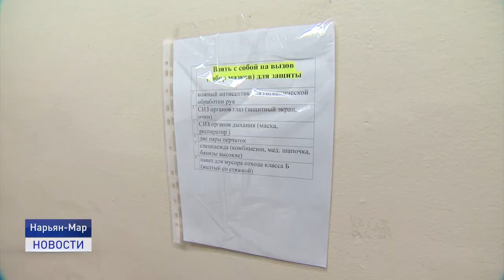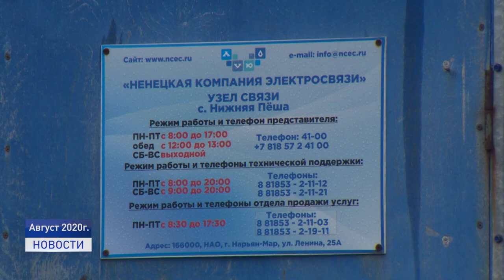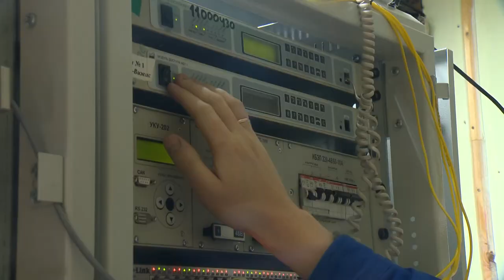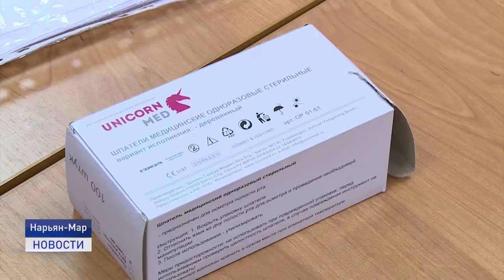Новости Ненецкого округа от 08.12.2020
На повестке дня - связь на селе. В региональном парламенте обсудили проблемы обеспечения жителей заполярной глубинки качественным интернетом.

Мечты сбываются! В этом уверены 6 новосёлов, которые сегодня получили ключи от новых квартирах. Свою жилплощадь сироты ждали не один год.

До Нового года - 23 дня. В преддверии самого волшебного праздника наша съемочная группа начинает серию репортажей о том как, жители Ненецкого округа готовятся встретить наступающий 2021!